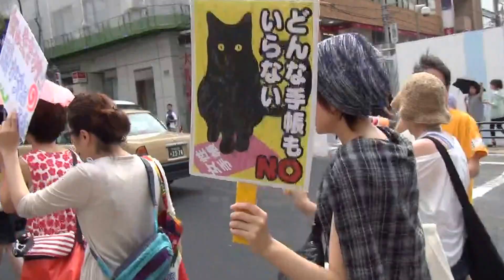2013.06.09反女性手帳デモ